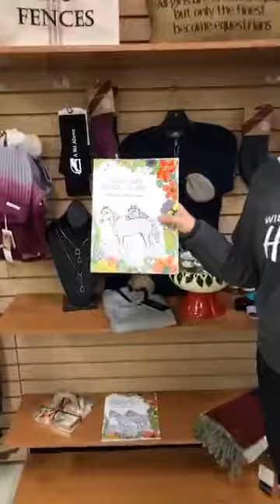A Bit Above Live Christmas Video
Just a few of our favorite things for the 2017 Holiday season! And meet our new puppy Sally! We love her - and all of these fabulous products!